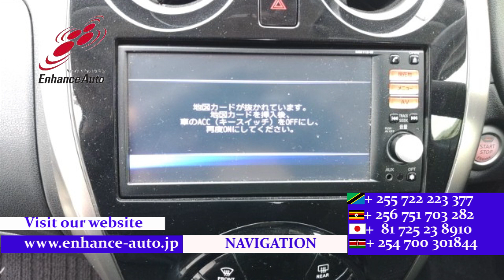2012/9 NISSAN NOTE MEDALIST 274307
2012/9 NISSAN NOTE MEDALIST Petrol 1200cc 105300km HATCHBACK / ALLOYS / BODY KIT / LEATHER SEAT / NAVI / 360 VIEW CAMERA / SMART KEY / PUSH START /